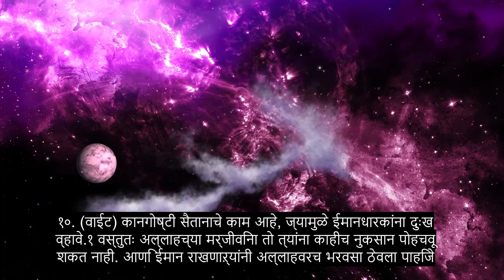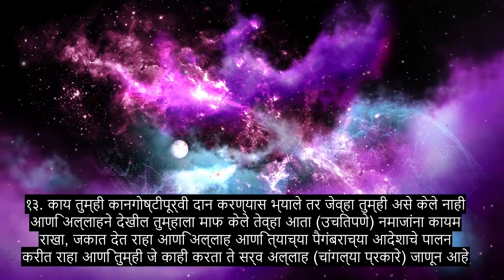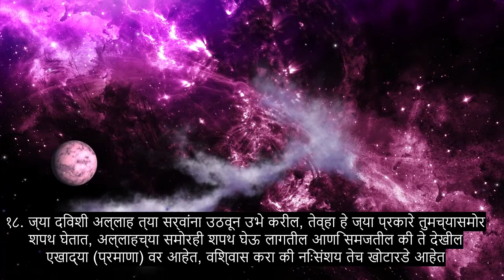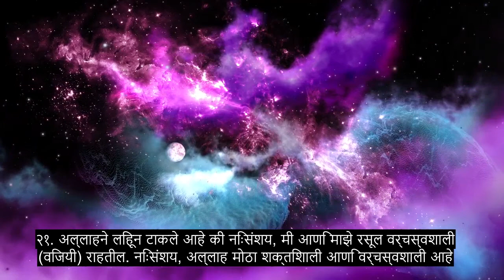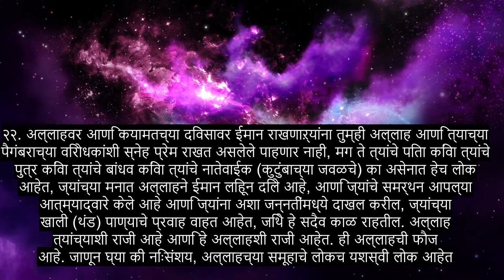धडा 58 लज्जास्पद स्त्री, सुंदर कुरान पठण, 90+ भाषा उपशीर्षके